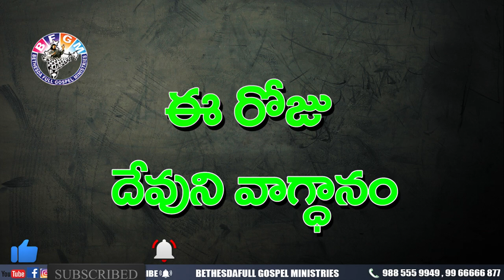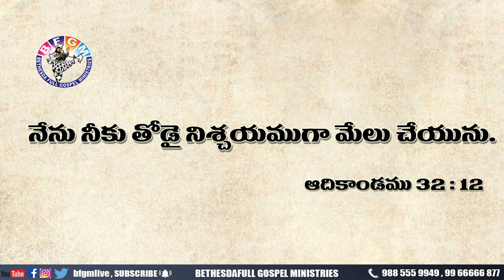Today's promise 14.05.2020 | BFGM LIVE